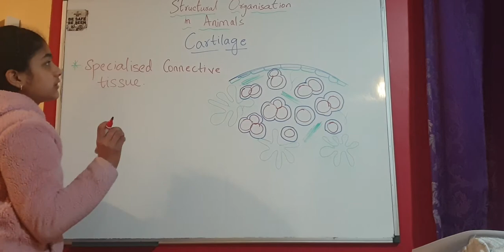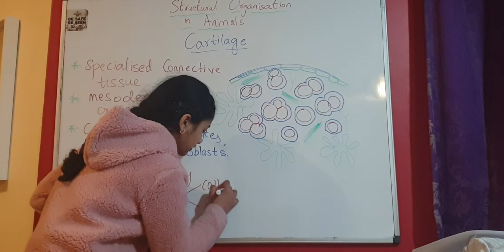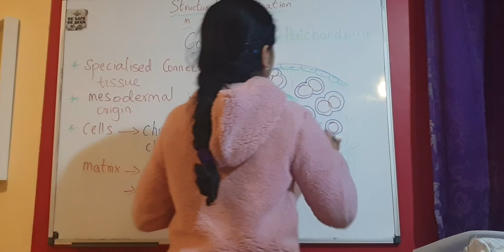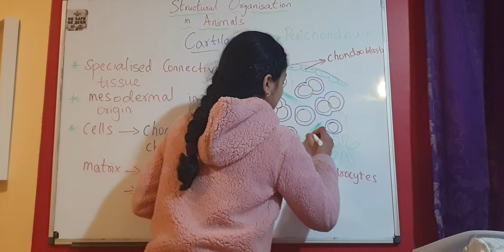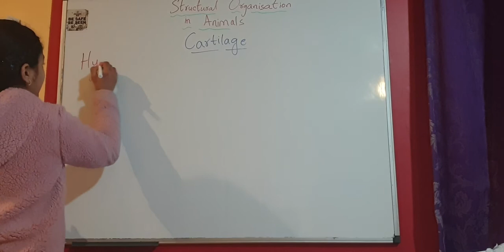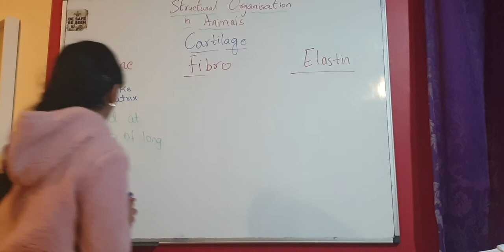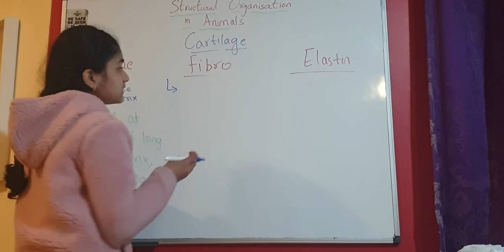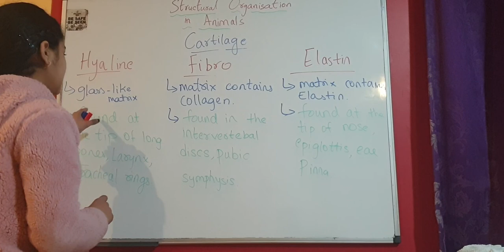Structural organisation in Animals -- Cartilage tisues